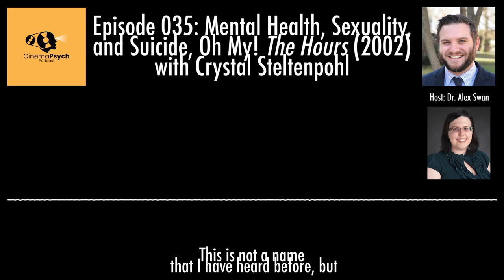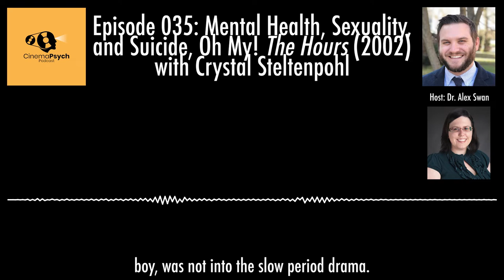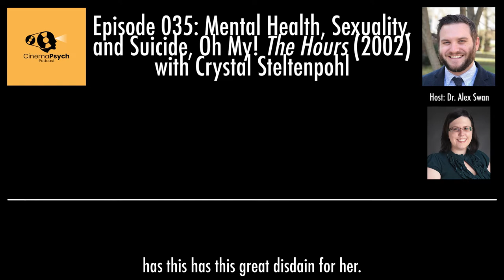Episode 035: Mental Health, Sexuality, and Suicide, Oh My! The Hours (2002) with Crystal Steltenpohl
in a discussion of the various psychological concepts in the crushing, but a poignant look at relationships and happiness, film The Hours (2002) The film stars Nicole Kidman, Julianne Moore, and Meryl Streep as three women struggling with their mental health, relationships, and happiness, connected by the story written by the famous Virginia Woolf. Listen, Nicole Kidman's prosthetic nose was great to be like Virginia, but it didn't change color!

Also, don't forget to pop over to the Open Scholarship Knowledge Base

Please leave your feedback on this post, the main on Facebook or Twitter We'd love to hear from you!

Legal stuff:
4. Additional music: "Et Voila". Used under license.